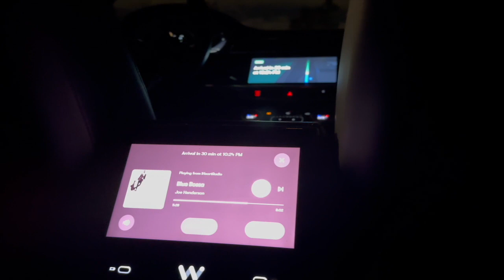Mary Timony | Ducks Ltd. | The BV's | HOORSEES - SNOB VS DOUCHE 8 | 2 BY 2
VD#176 - Snob vs Douche 8

2 By 2 PLUS some recent highlights & lowlights..

//Agenda:
0:00 Parliament
3:45 The BV's "Taking Pictures Of Taking Pictures" (Kleine Untergrund Schallplatten/Shelflife Records)
7:45 Ducks Ltd. "Harm's Way" (Carpark Records/Royal Mountain Records)
10:26 HOORSEES "Big" (Kanine Records/Howlin' Banana Records)
14:15 Mary Timony "Untame The Tiger" (Merge Records)
18:25 Discussing Some Recent Lowlights/Highlights

Other albums mentioned/discussed:
Kid Cudi "Insano" (Republic Records)
Idles "Tangk" (Partisan Records)
Future Islands "People Who Aren't There Anymore" (4AD)
The Vaccines "Pick-Up Full Of Pink Carnations" (Thirty Tigers)
Sleater-Kinney "Little Rope" (Loma Vista)
Elephant Stone "Back Into The Dream" (Fuzz Club Records/Little Cloud Records)
Friko "Where We’ve Been, Where We Go From Here" (ATO Records)
SPRINTS "Letter To Self" (City Slang)
Marika Hackman "Big Sigh" (Chrysalis)
Topographies "Interior Spring" (Dark Entries)
Gruff Rhys "Sadness Sets Me Free" (Rough Trade)
Hooray For The Riff Raff "The Past Is Still Alive" (Nonsuch)
The Maureens "Everyone Smiles" (Meritorio Records)
C Turtle "Expensive Thrills" (Blitzcat Records)
Grandaddy "Blu Wav" (Dangerbird Records)
Laetitia Sadier "Rooting For Love" (Drag City)
Torrey "Torrey" (Slumberland Records)
Ty Segall "Three Bells" (Drag City)
Real Estate "Daniel" (Domino)
PACKS "Melt The Honey" (Fire Talk)
Meatbodies "Flora Ocean Tiger Bloom" (In The Red Recordings)
Astrel K "The Foreign Department" (Tough Love Records)